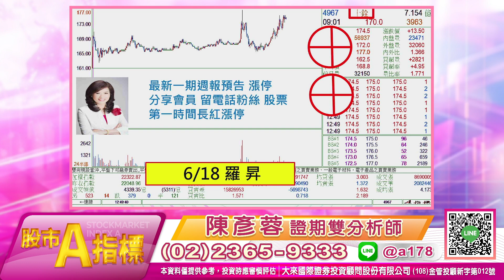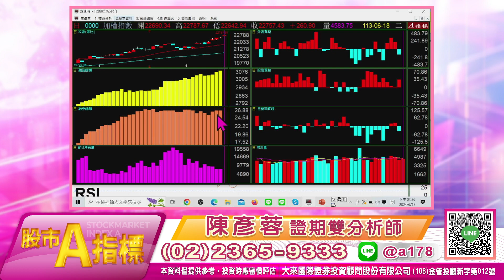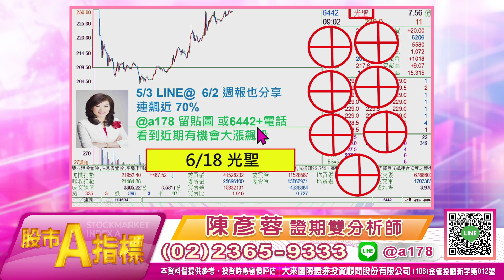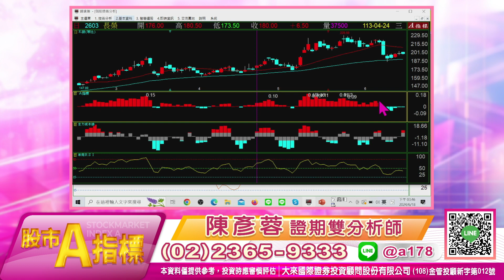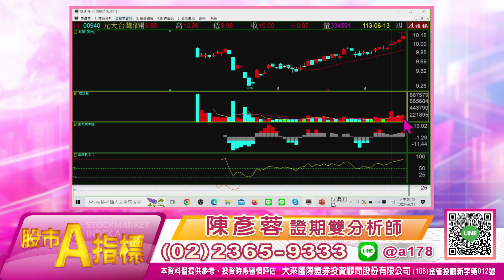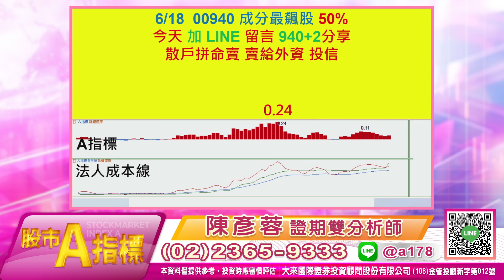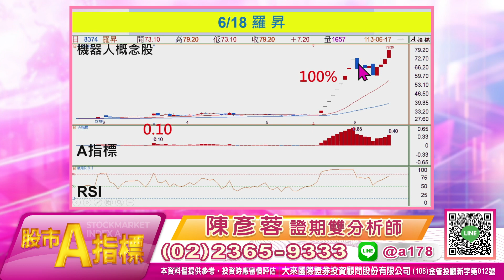1130618 股市A指標 免費倍數飆股點下面LINE領取 6/4預告 訊芯第四支漲停【羅昇第二】 目標70%最後分享 留言【8374+電話 】跟上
【羅昇第二】 點下面LINE
目標70% 以上 最後一天分享

投資週報
1.大盤關鍵轉折提醒
2.領先節目 知道飆股